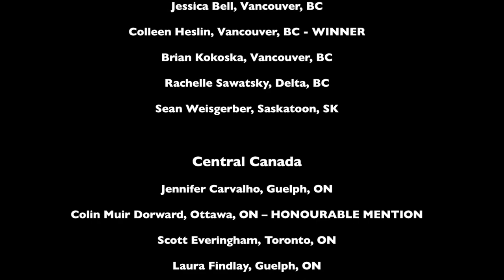RBC Canadian Painting Competition winners announced at NGC gala